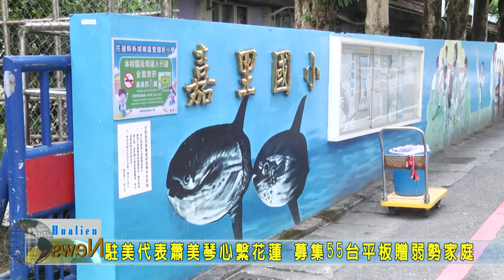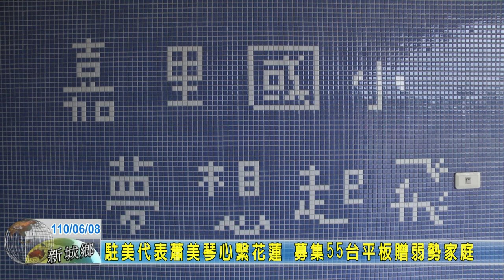20210608 08 駐美代表蕭美琴心繫花蓮 募集55台平板贈弱勢家庭